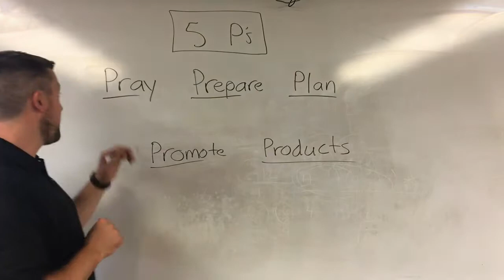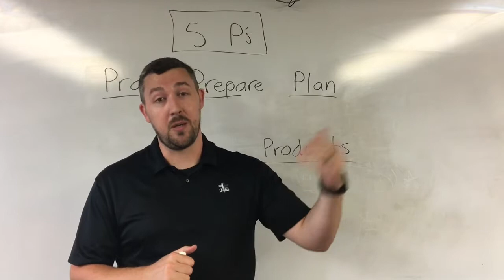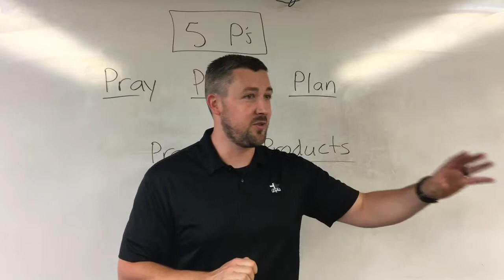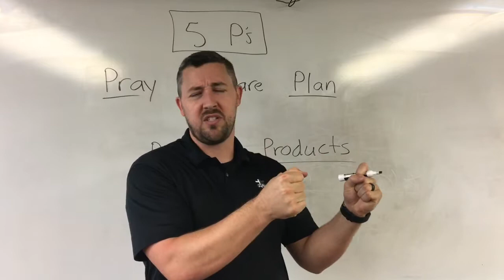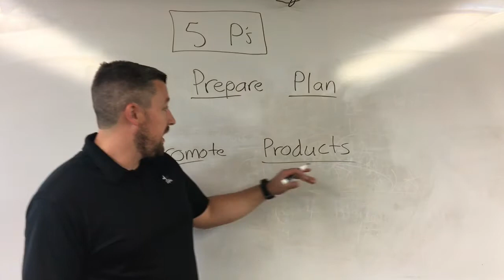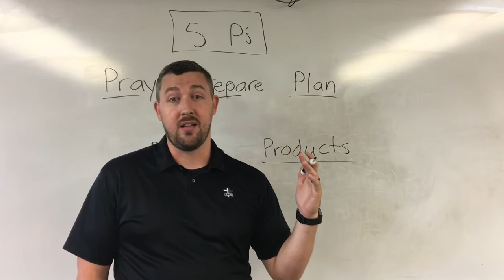FCA Coaches Huddle Start Up